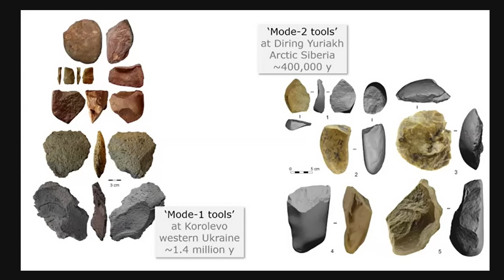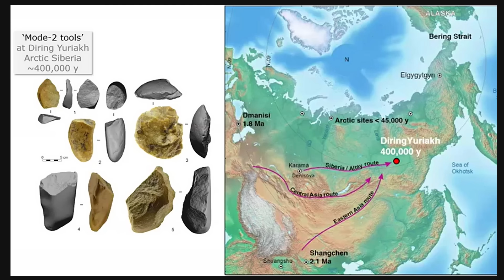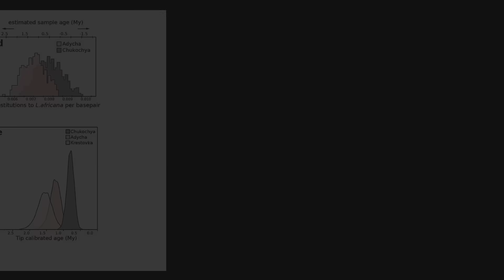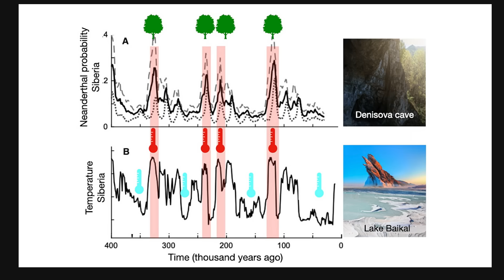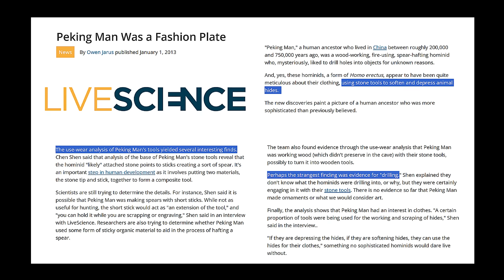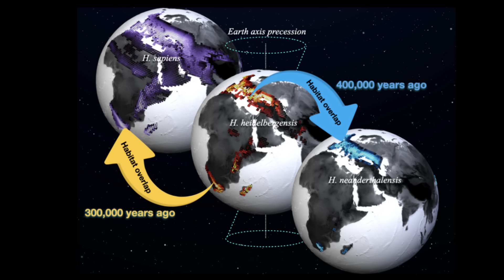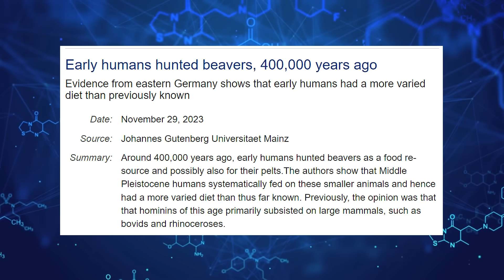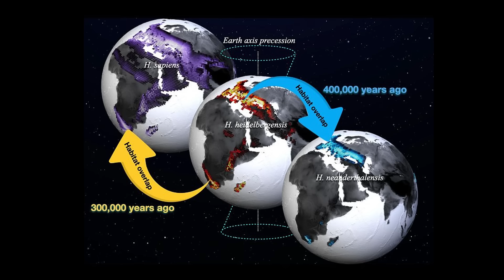Scientists Discover 400,000 Year Old Evidence of Humans in Siberian Permafrost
This video explores a 400,000 year old Siberian archaeological site, showcasing how ancient humans adapted to harsh environments during the prehistory era. Evidence of stone age tool usage coupled with developing survival skills demonstrates the resourcefulness of ancient humans. This glimpse into human history provides insight into early adaptations.